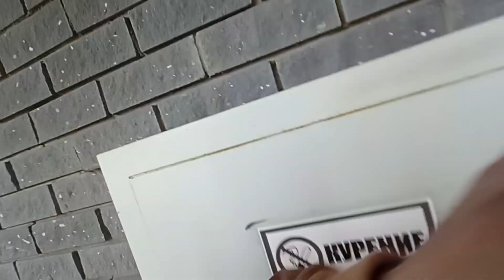В роддоме вырвали нижние петли на окнах их протыкали ватой Какая причина? Как всегда в таких случаях